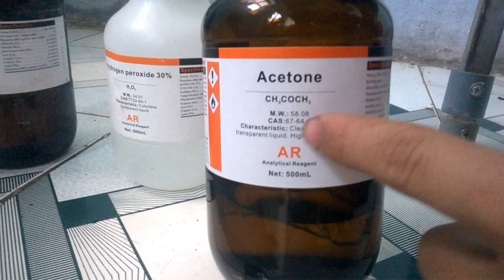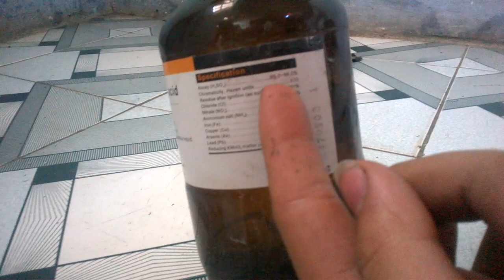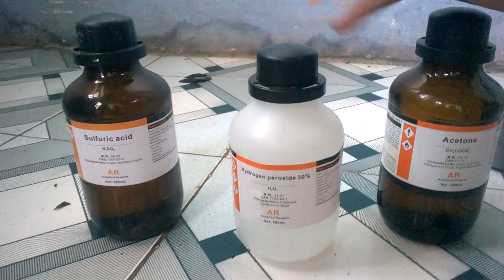riview hóa chất chế tạo thuốc nổ tatp-Đặt bom và chế pháo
nếu video này dc 1N lượt xem thì mình sẽ hd các bạn làm tatp bằng 3 loại chất lỏng đó!